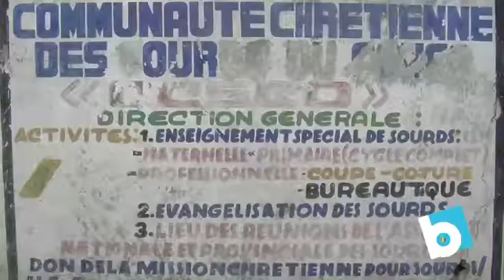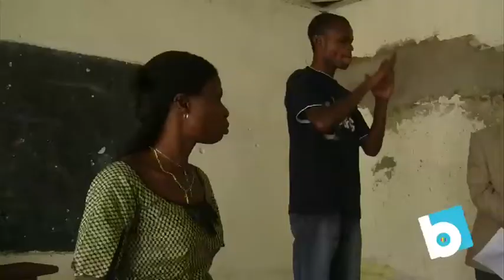Essentiel 13 août: Société - Cpps contribue à la santé des sourds-muets